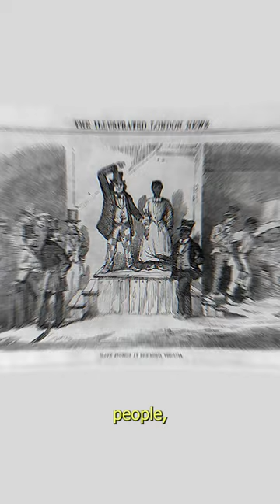The history behind 40 Acres & a Mule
40 acres and a mule. Maybe you’ve heard that phrase before, but where does it come from?